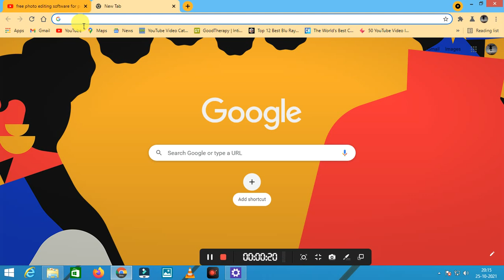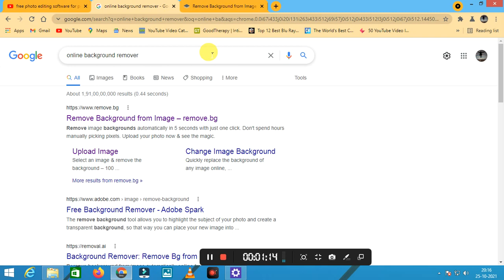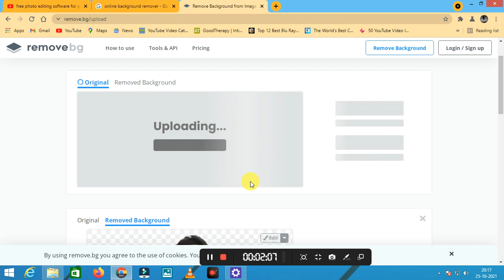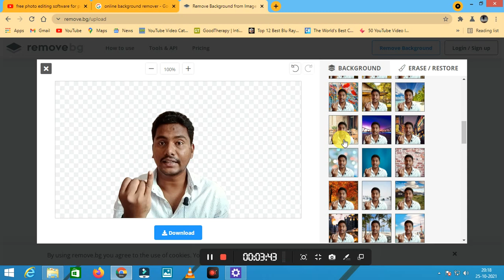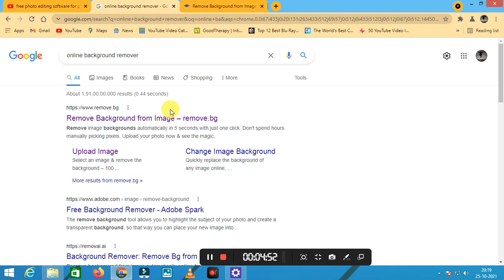Best Free online--PHOTO Background Remover | TAMIL | Icemeltingsoul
In this video we would see about how to remove background from any image  in a detail manner.

Chapters

00:00 : Video Intro
00:40 : About Background Remover
02:27 : How to remove Background From Image
04:18 : Remove Background Website Info & Full Explanation

Hope all would like this video and channel.

Thanks,

     Icemeltingsoul Team.